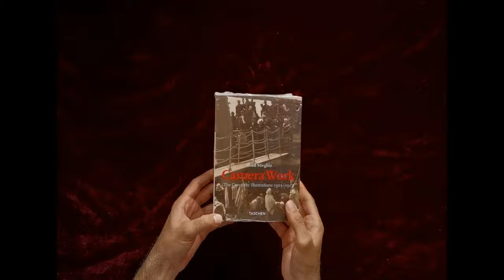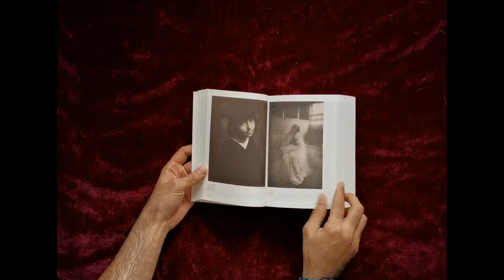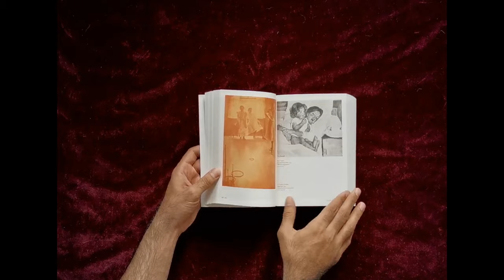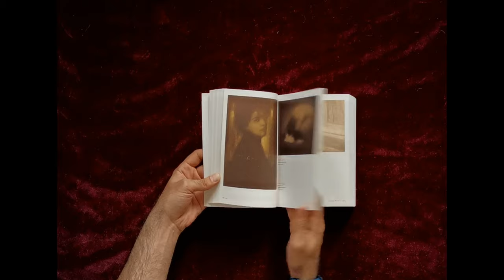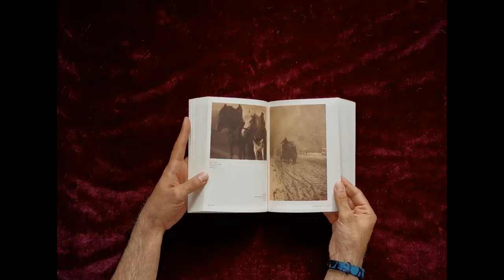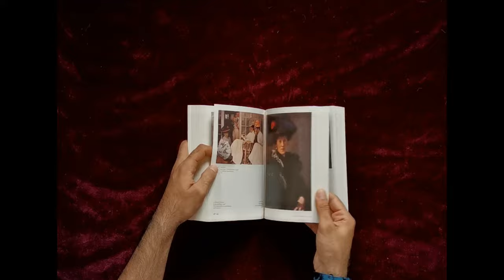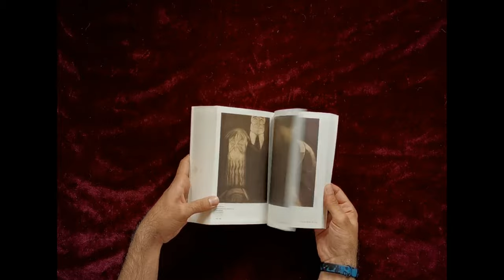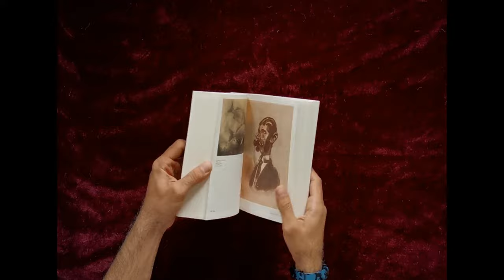All 50 issues of "Camera Work" in one book - by Alfred Stieglitz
Alfred Stieglitz was an American photographer and modern art promoter who was instrumental over his fifty-year career in making photography an accepted art form. In addition to his photography, Stieglitz was known for the New York art galleries that he ran in the early part of the 20th century, where he introduced many avant-garde European artists to the U.S.
In this video, you will see a collected edition of all camera work issues from 1903 to 1917.
Throughout 1903, Stieglitz published Camera Work and worked to exhibit his own work and that of the Photo-Secessionists. Luxembourgish American photographer, Edward Steichen, who later would curate the landmark exhibit The Family of Man, was the most frequently featured photographer in the magazine. Fuguet, Keiley, and Strauss, Stieglitz’s three associate editors at Camera Notes, he brought with him to Camera Work. Later, he said that he alone individually wrapped and mailed some 35,000 copies of Camera Work over the course of its publication.